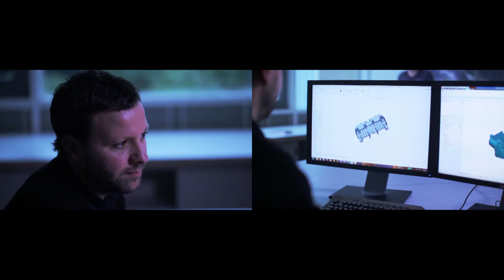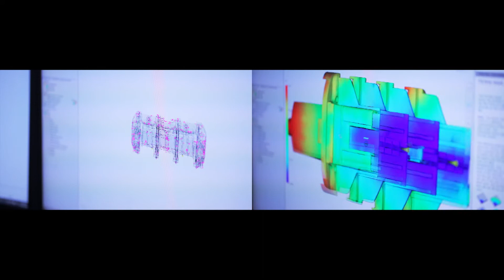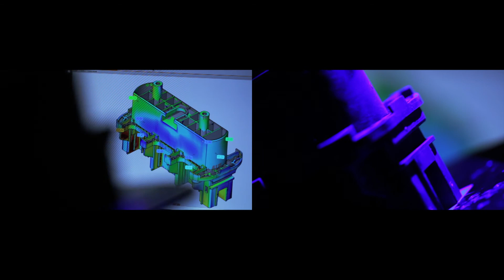How a gel sealed fiber splice closure comes alive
Over the past three decades, CommScope gel sealed fiber splice closures have been installed worldwide. In order to withstand the sometimes harsh weather conditions in different regions, they are heavily tested. This video shows how such closures come alive.